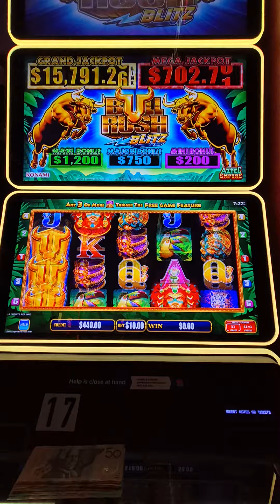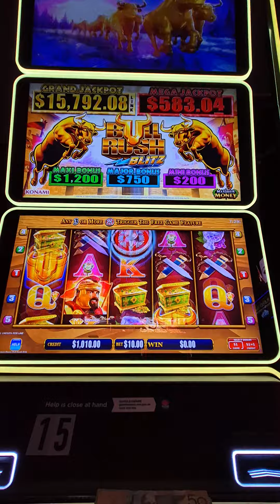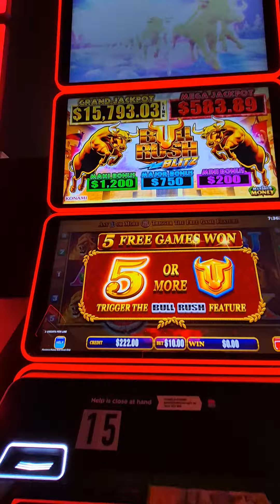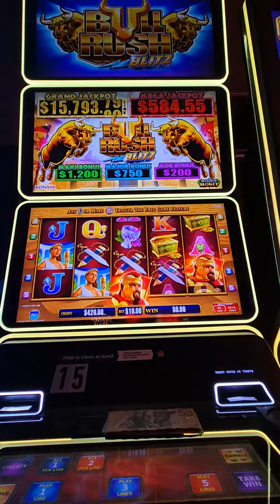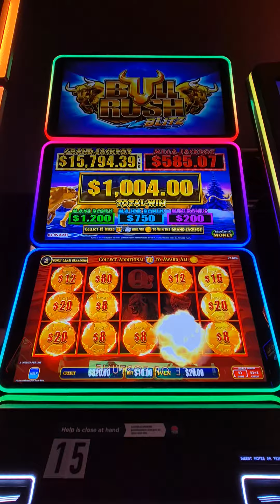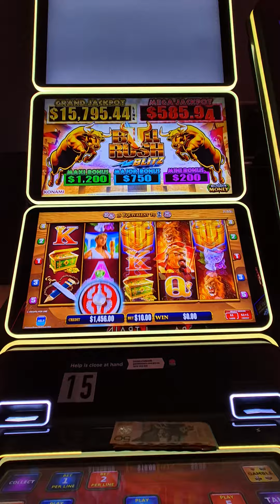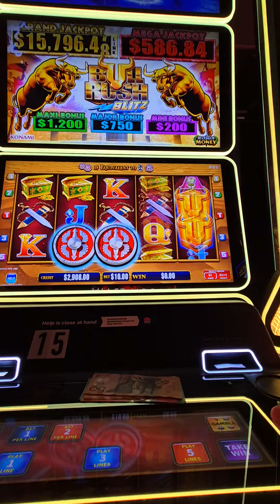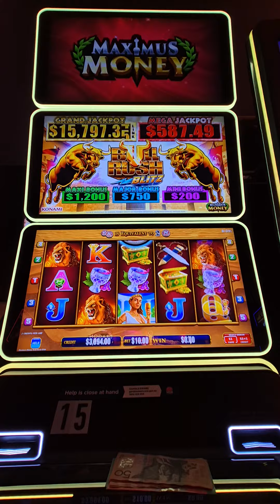CRAZY CROWD STEAL😱THE SHOW 🥳MAJOR 🤑 MINI 💪 MAXI 🤬 ALL HERE +@Sydneyslotsking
PART 1 FRIDAY NIGHT With Features including Major Maxi Mini bonuses all making their appearances in one video with wild crowd watching on. Watch all my videos on my channel @Sydneyslotsking.

My name is Chris. Watch my slots videos from Sydney.Come along for the ride and enjoy watching these pokie or slots videos without the risk of losing any money.

💢  LIKING & SHARING
💢  LEAVING FEEDBACK & COMMENTS
💢  PURCHASING FROM MY SPRING STORE.

All uploads are property of Sydney Slots King Any use of my videos is not permitted. Remember if you choose to gamble  you will most likely lose.